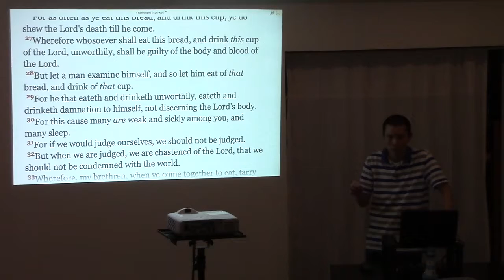Baptism Does Not Make a Sinner Worthy to Partake of the Bread and Cup